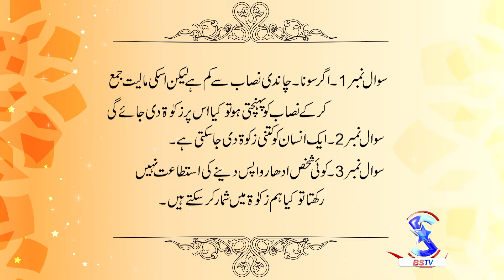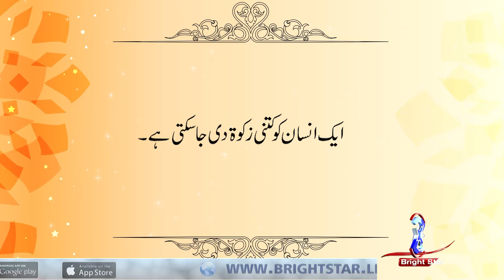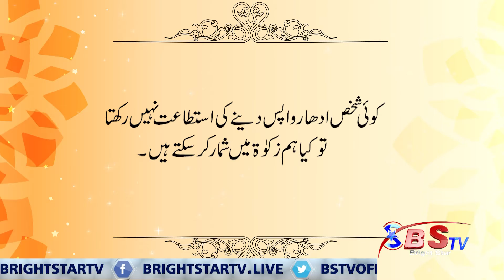Ek insaan ko kitni zakat di jaye? | Sitara-e-Haram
Nazreen program sitara-e-Haram  maapkay sawalat ke jawabaat ham apko Quran i Hadith aur sunnar ke mutabiq karnay dainay ko koshish karty hain.